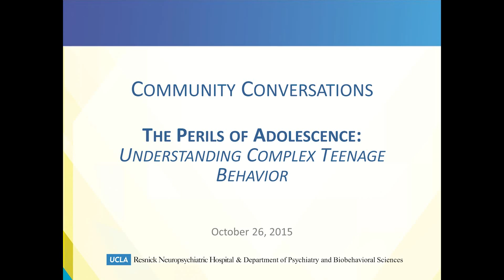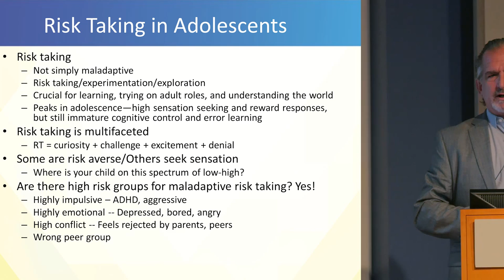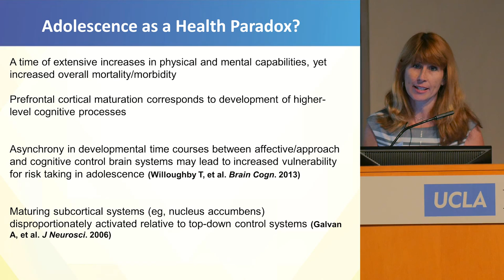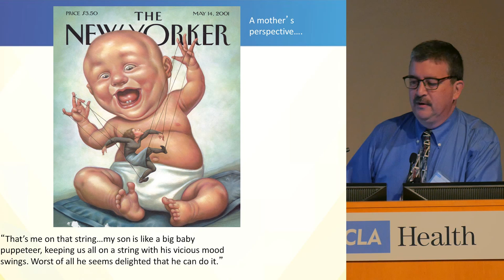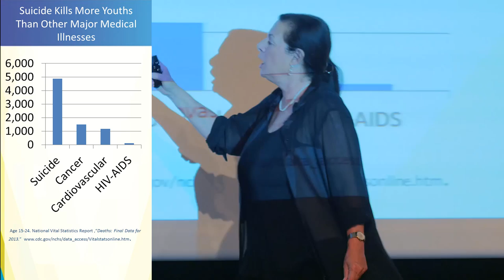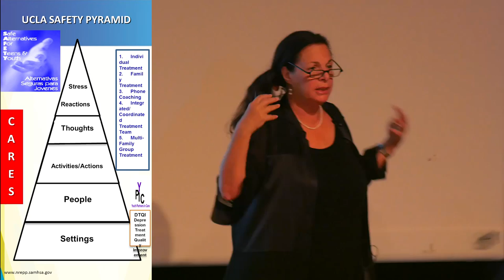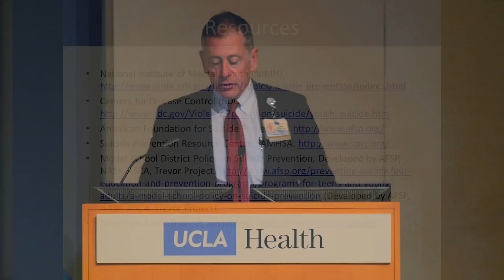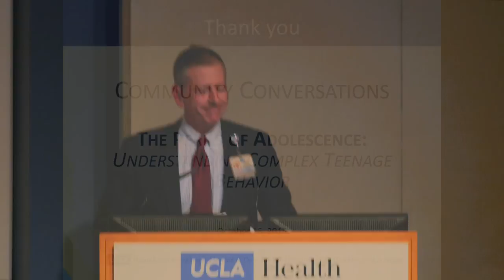The Perils of Adolescence | Community Conversations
“The Perils of Adolescence,” the inaugural Community Conversations event, was sold out. Hosted by the Board of Advisors from the UCLA Stewart and Lynda Resnick Neuropsychiatric Hospital, this symposium informed parents, teachers and other educators about mood changes in teens and the early warning signs of mental illness and helped them take appropriate action. If you missed it, you can watch the video of the morning or view our faculty presentations. (hyperlink watch to the video, view to slides)